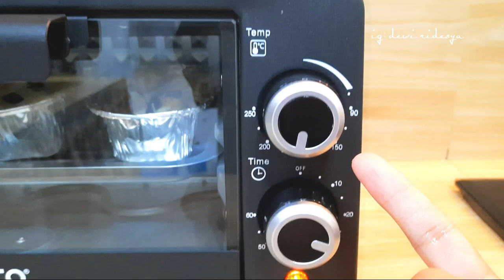Dapur Minimalis Ku Semakin Baik Dengan Produk Dari Goto Hardware || Puding Roti Tawar Panggang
Ayo kunjungi GOTO Hardware tanggal 25 Juli 2021, Karena dalam rangka Shopee Brand Day ada diskon up to 90% , Buruan Bund's 😍

Gunakan Kode Voucher BDGOTO15K dari GOTO Hardware yang berlaku mulai tanggal 24-25 Juli 2021 di Shopee, dan dapatkan tambahan Diskon sebesar 15.000.

Belinya dimana???
klik ajaa bundaa
1. Lampu gantung manik besar
2. Lampu gantung manik kecil
4. Wallpaper foam kepala kasur
13. Kotak tisyu bentuk tv jadul
16. Toples kaca bulat tinggi
17. Toples kaca tutup kayu
21. Tempat bumbu kaca tutup kayu 1set
23. Sink cuci piring hitam
24. Tempat Teh Gula Kopi bahan kayu1set

Assalamualaikum. 😇
Yang penasaran... cus langsung tonton aja ya bunda...😁😁🤩😍
saya doakan semoga yg ingin segera punya rumah dapat lekas terkabul aamiin YRA😇😇🤗